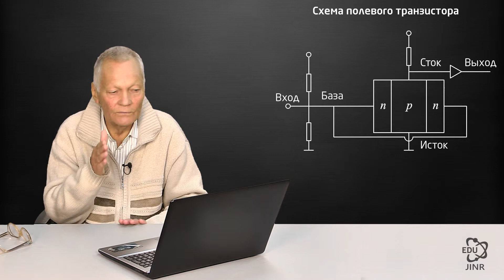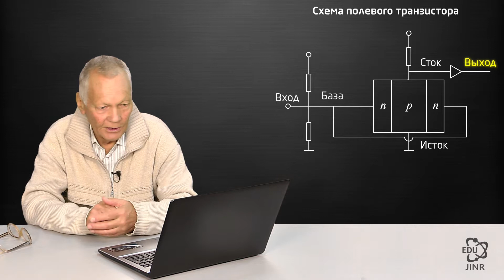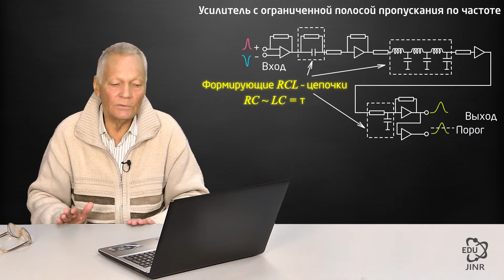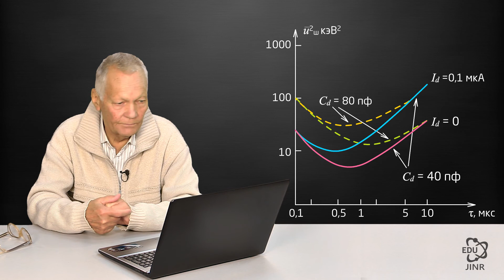16.5 Полевой транзистор. Усилитель с ограниченной полосой пропускания по частоте